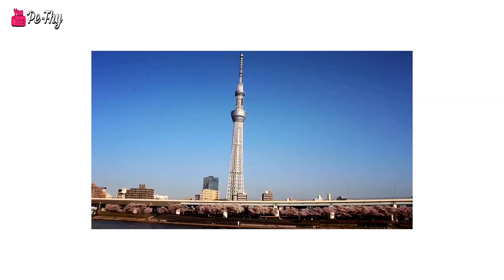Paisajes de Japón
Si te gusta este canal y conoces a más gente que le gusta esta cultura porfavor no olvides recomendarlo.

♪ Música

● Sakura
● Monody